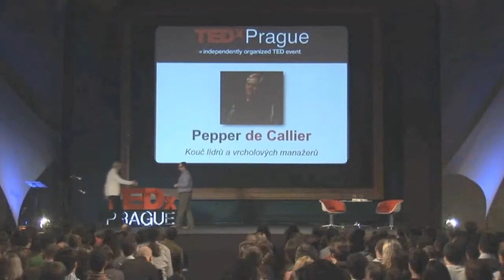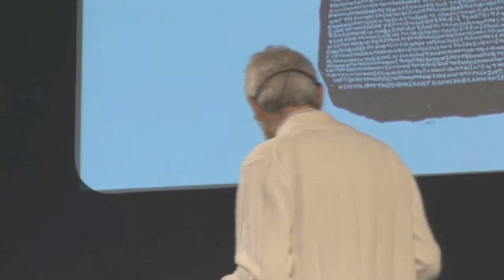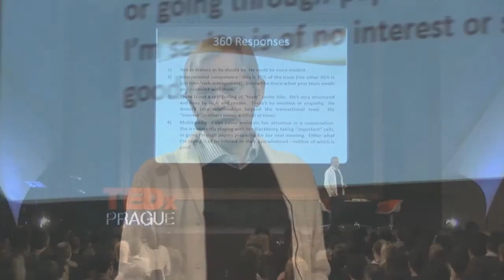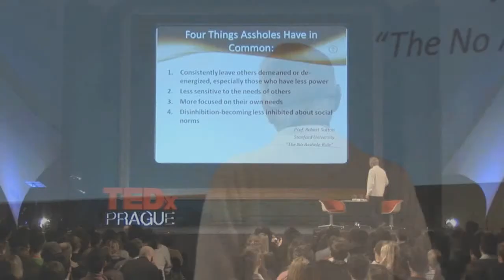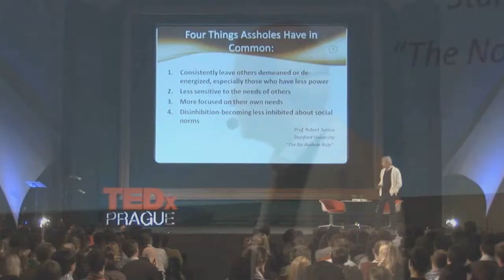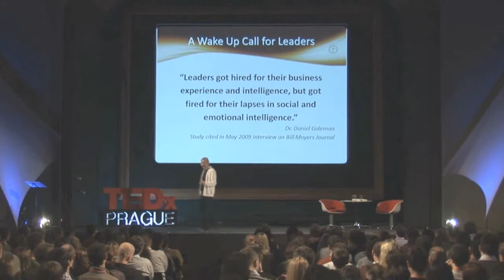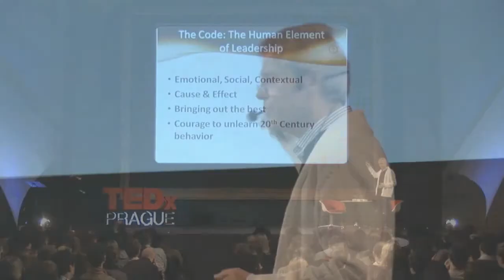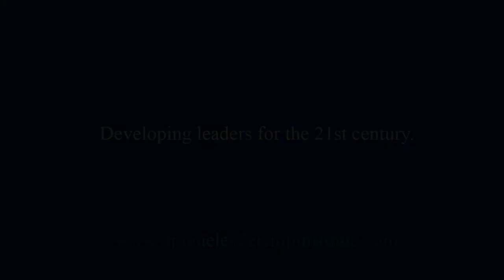TEDxPrague - Pepper de Callier - The Rosetta Stone of Leadership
Pepper de Callier talks at TEDxPrague about the The Rosetta Stone of Leadership